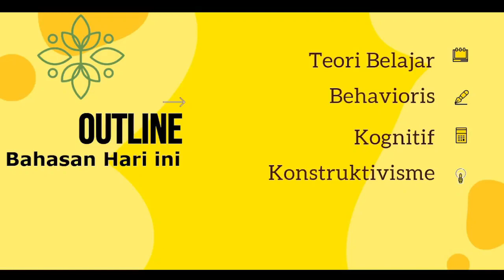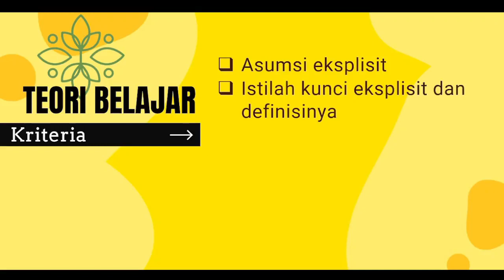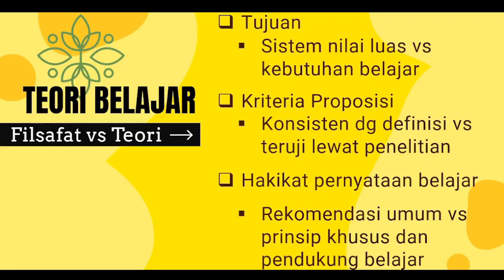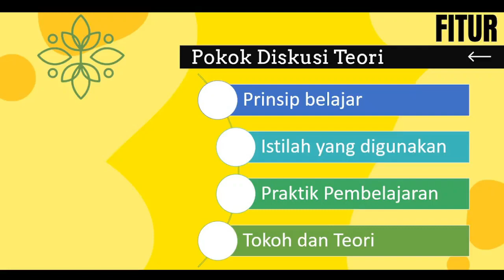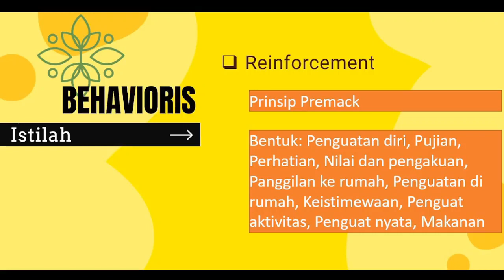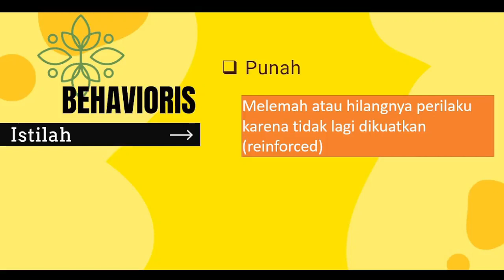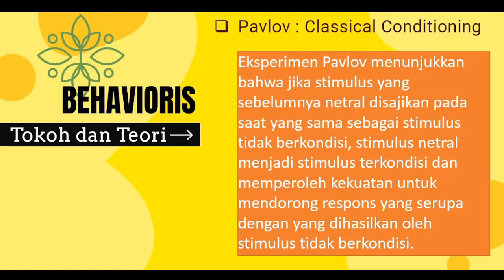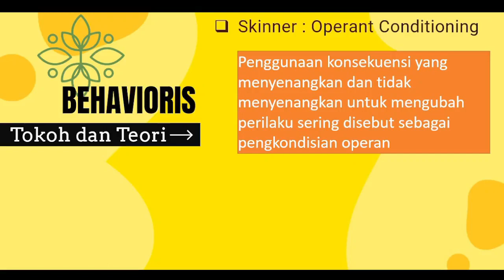Teori Belajar : Part 1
Membahas tentang teori belajar yang mendasari model pembelajaran kimia